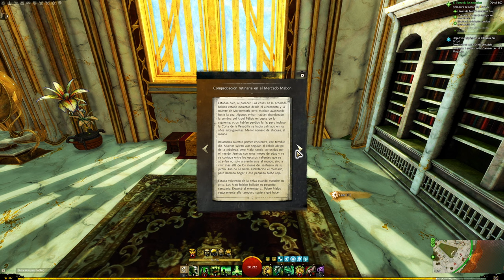Guild Wars 2: Secrets of the Obscure Walkthrough - Capítulo 6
Torre de los secretos...

00:00 Acompañando a Mabon
06:14 Asegurando la Sala de la Confluencia
10:47 Los susurros de Mabon
16:55 Buscando llaves del bastión y otras tareas
50:26 Usando el traslocador astral